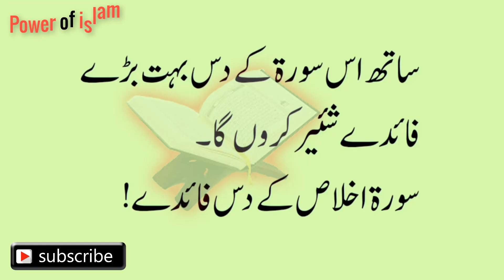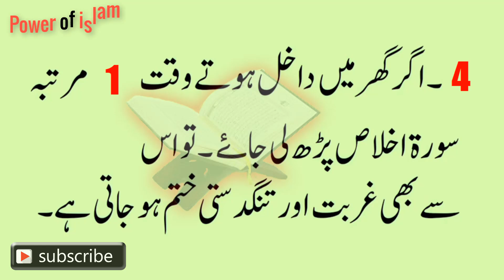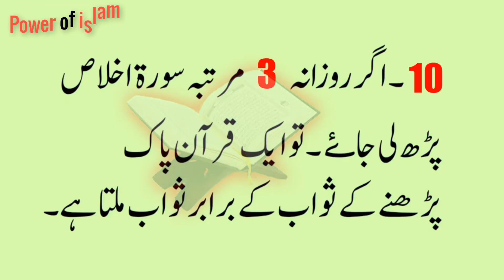10 Biggest Benefits Reading Surah Ikhlas || Surah Ikhlas ki Fazilat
سورہ اخلاص پڑھنے کے 10 بڑے فائدے
Shahadat Imam Husain R.A

Imam Hussain {A.S} Ke Sar Ka Mojza

Magical Words, Every wish Fulfilled (INSHAA ALLAH)

SIRF 7 Din Darood Tanjeena ka Wazifa

MANZIL Har Bandish aur Jadu Ka Qurani Tore